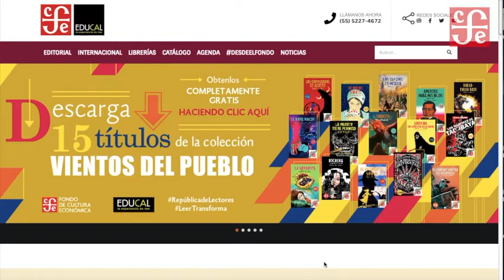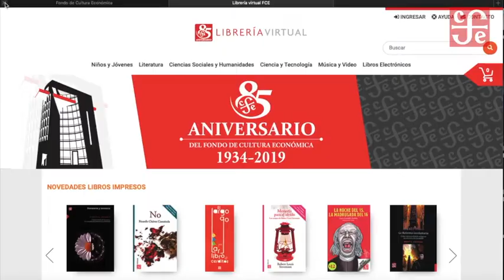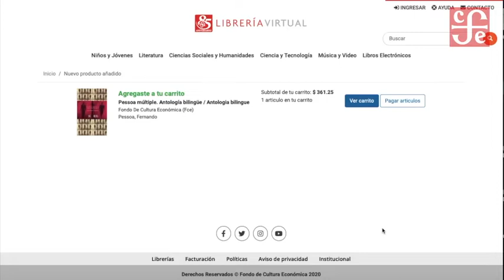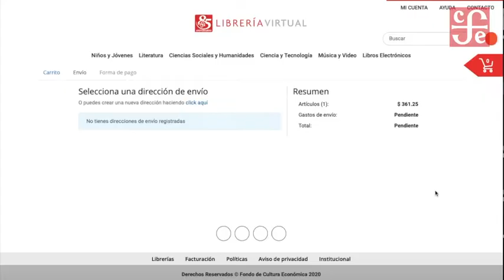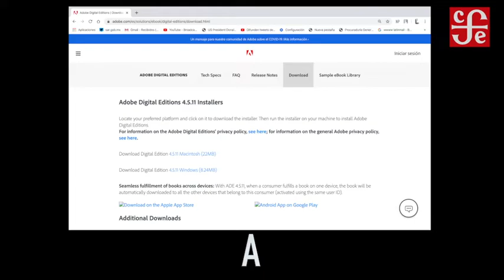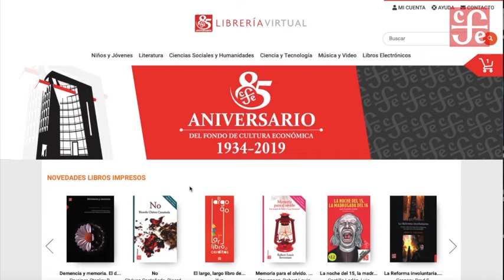TUTORIAL Librería virtual